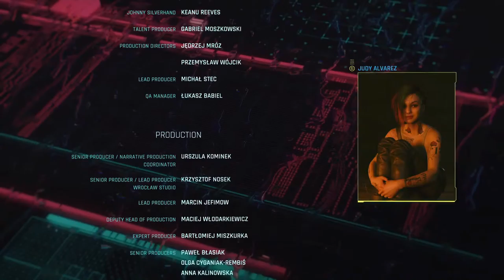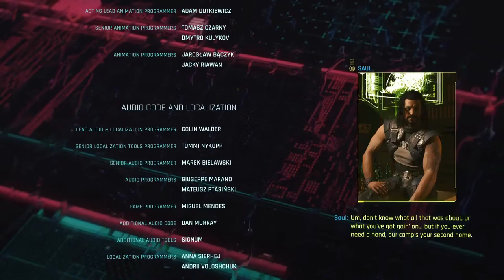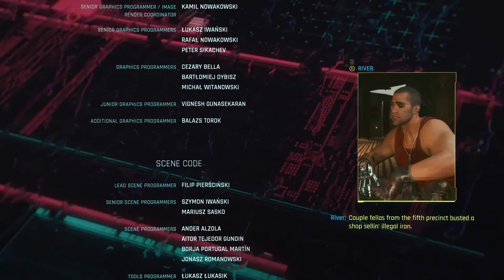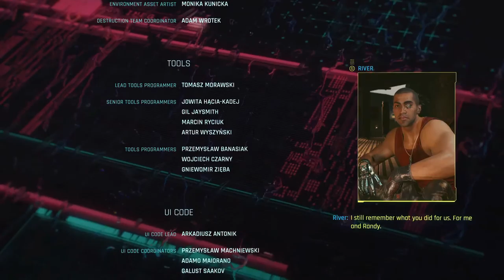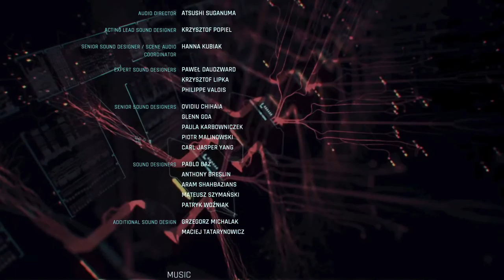Cyberpunk 2077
Just vibing 😎